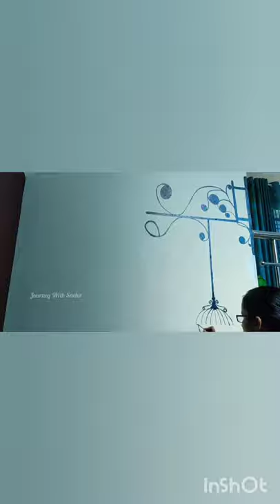Bird Cage Wall Painting | Street Light Wallart | Shorts